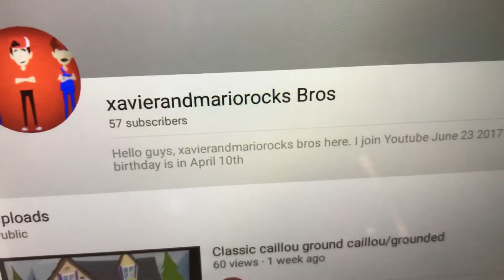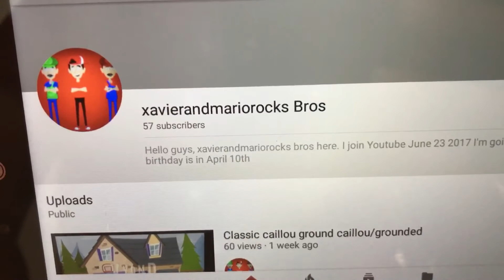My channel is 1 year old